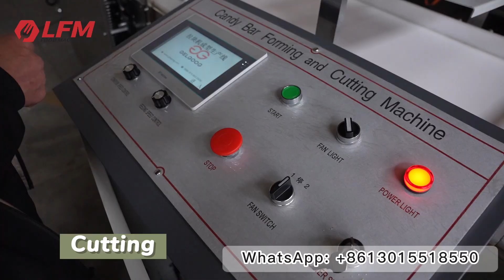Cereal Bar Peanut Chikki Production Line 500KG/H Factory in China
The peanut chikki production line is also used for making sesame candy, sunflower seeds candy, cereal bar, etc.
Contacts: Cara
00: 05: Melting Sugar
00:30: Pressing
00:48: Forming And Cutting